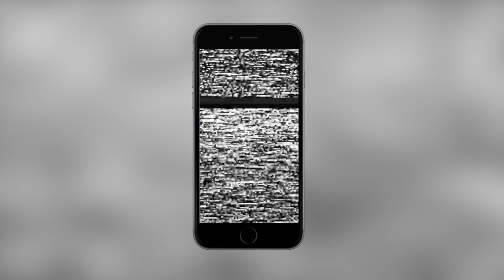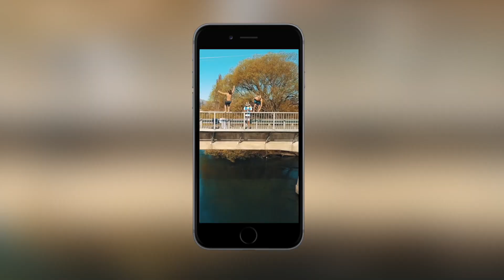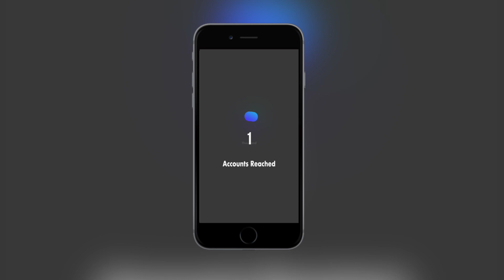I Took Over The Stockholm School of Economics' Instagram for a Whole Week!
Ladies & Gents, if you followed the take-over you can skip 01:09 - 03:24!

The BreezePodcast available on your podcast platform of choice

Intro: Casper the Ghost - Let Me Know Intstrumental (Hillbombeats)
Vlog: Tom Walker - Rapture
Outro: Jonathan McCollin - Mount Gay